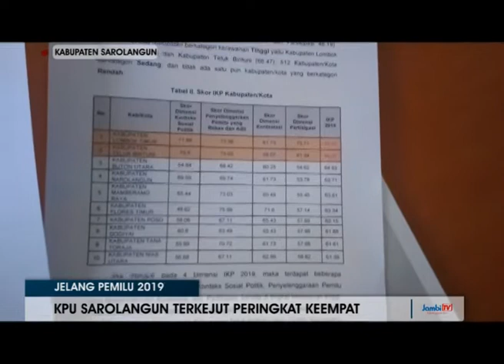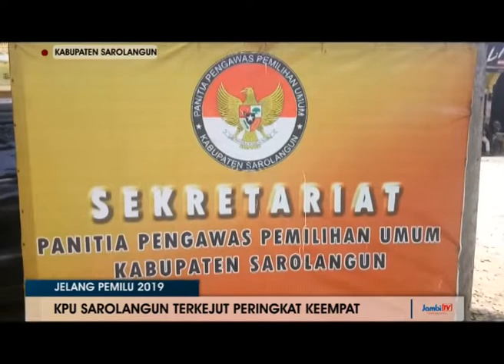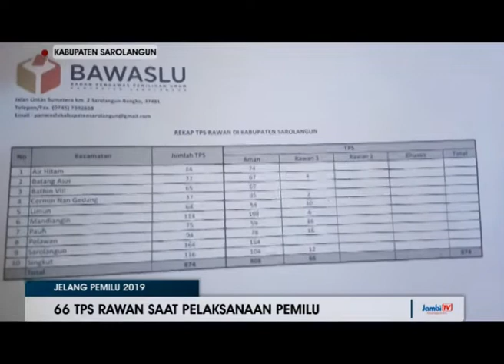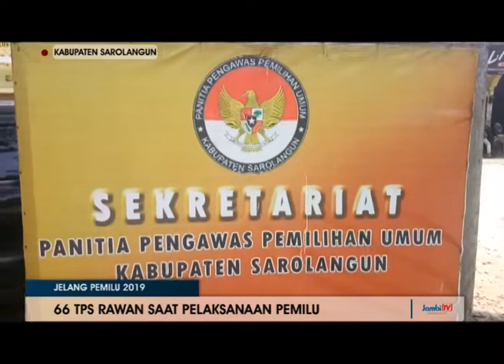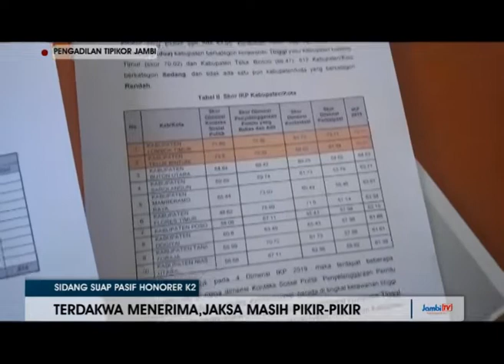SAROLANGUN DAERAH TERAWAN KEEMPAT DI INDONESIA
JELANG PEMILU 2019
KPU SAROLANGUN TERKEJUT PERINGKAT KEEMPAT
66 TPS RAWAN SAAT PELAKSANAAN PEMILU